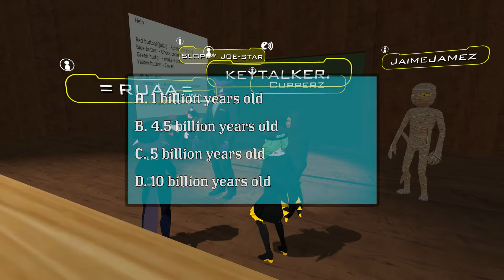Project Malfunction Trivia Night (VRChat)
A VERY brief video of a two hour trivia night with the squad lol.